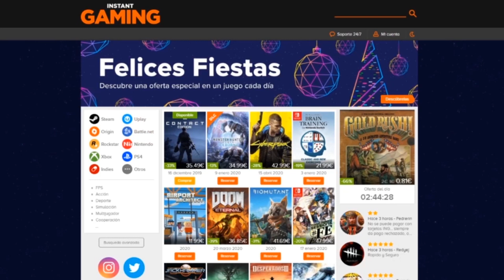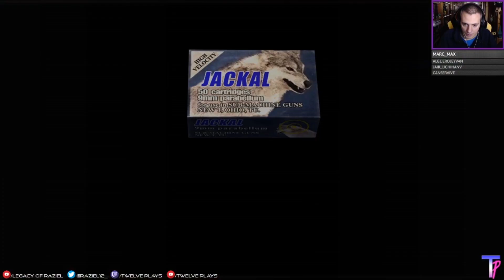RE4: Separate Ways #4 FINAL // Los caminos se juntan // Maratón Resident Evil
Los caminos vuelven a juntarse en el episodio final de Resident Evil 4: Separate Ways en el que Ada deberá salvar la vida de Leon y a su vez recuperar una muestra del virus para que Wesker pueda asegurar el futuro de Umbrella.

El tiempo corre y se acaba. Caras nuevas regresarán y todo tendrá un final, ¿estás preparado para conocer la otra cara de la historia?

Resident Evil 4: Separate Ways #4 FINAL // Los caminos se juntan // Maratón Resident Evil